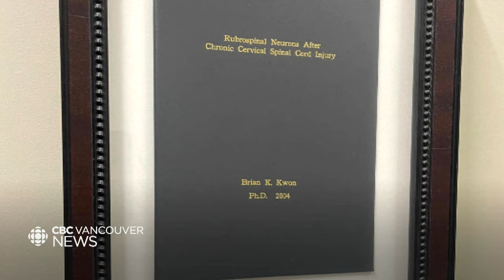Rick Hansen reflects on rehabilitation journey 50 years after crash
Fifty years ago, Rick Hansen began his rehabilitation journey following a car crash that left him with a spinal cord injury. As Charis Hogg reports, he’s celebrating that journey today, back where it all began.